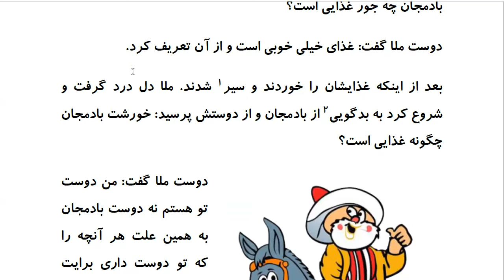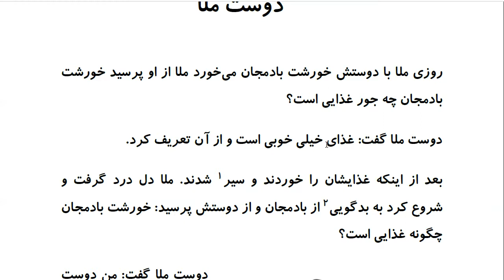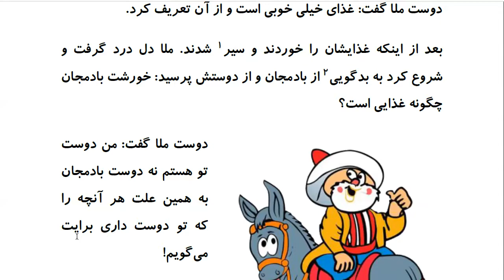Laugh and Learn Farsi: Mulla Nasreddin Tales - دوست ملا